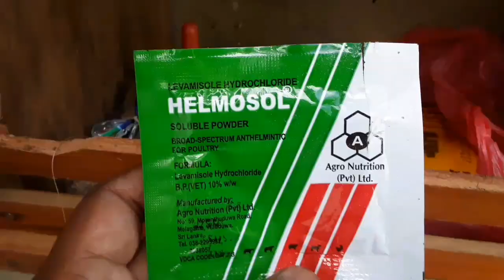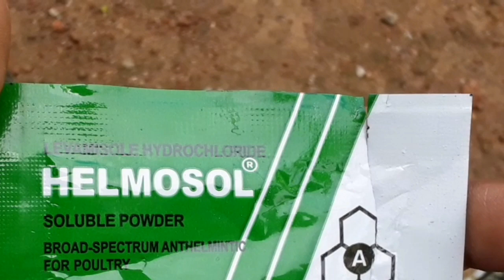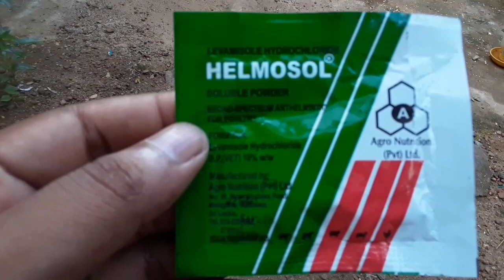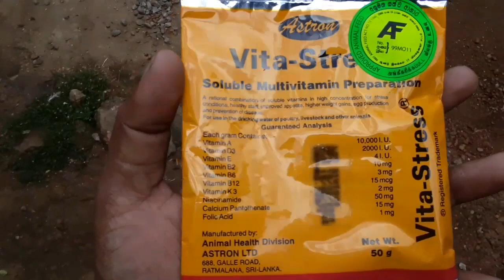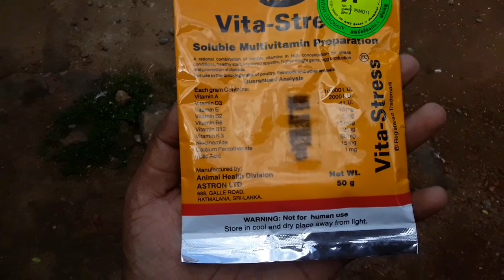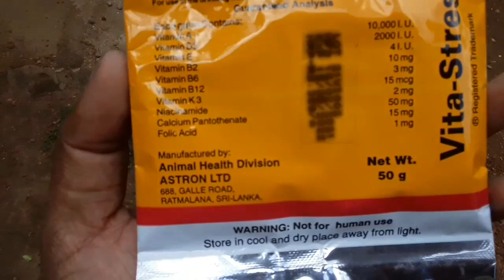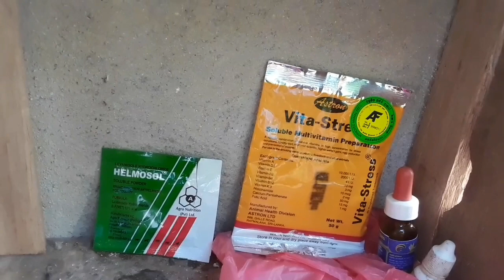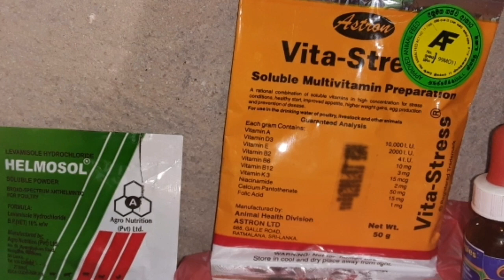pogeons medicine#පණු බෙහෙත් දෙන්න හරියට#DTTSL@